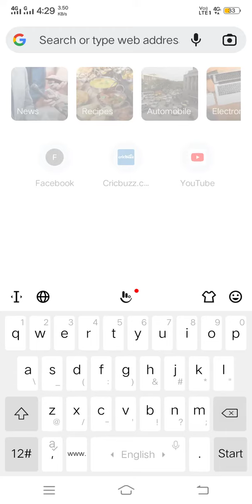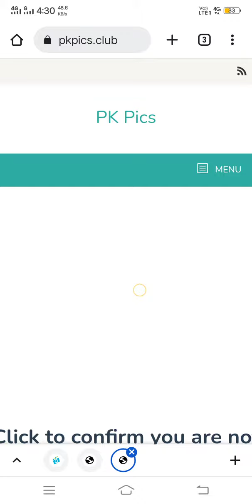How to download Thor love and thunder